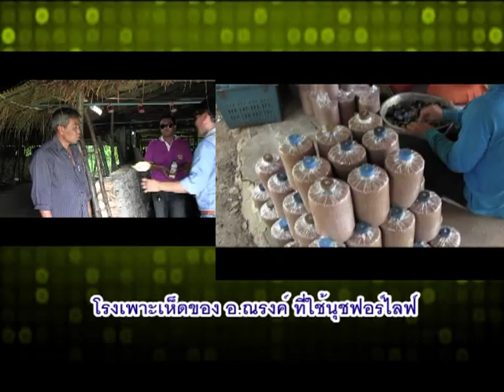เห็ดฮังการีอรัญผลผลิตเพิ่ม2เท่า